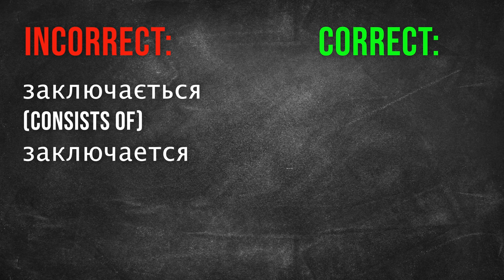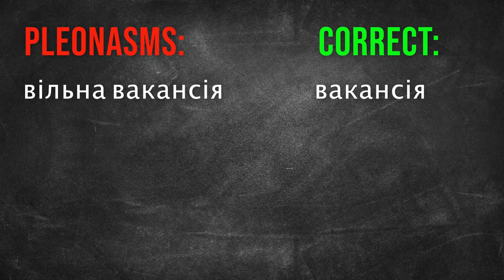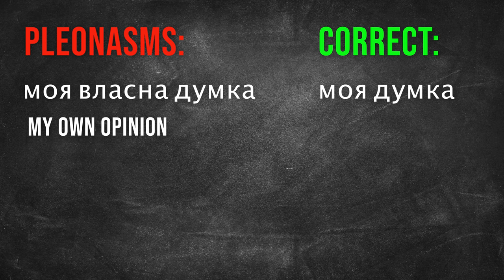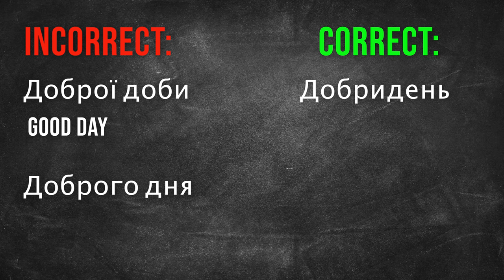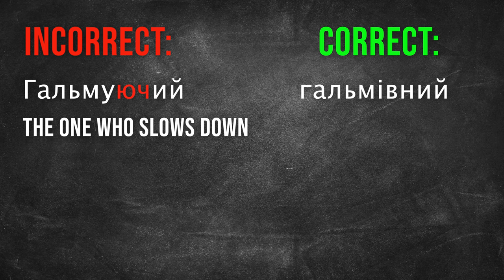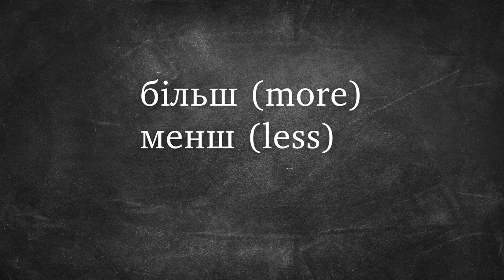5 Common MISTAKES in Ukrainian Language | Speak Ukrainian Language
In this video lesson you will learn about:
 📜  In what expressions Ukrainians are often make mistakes.
 📜  Pleonasm is redundancy in linguistic expression, such as "black darkness" or "burning fire".
 📜 Russianism is an influence of the Russian language on other languages.

Time codes:
00:00 Introduction
00:33  Russianisms
02:00 Pleonasms
04:12  Greetings
04:45 Будь ласка
05:04 Suffixes
05:40 На жаль
06:02 Adjectives
06:50 Conclusion

Take care,
Andriy Vakulenko